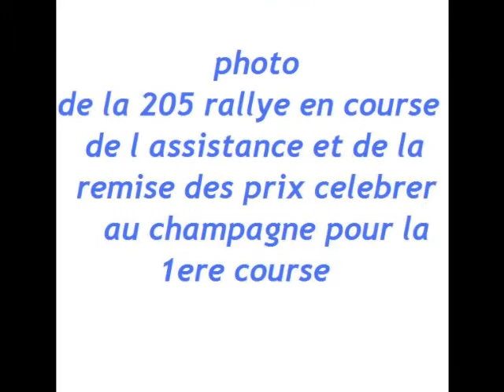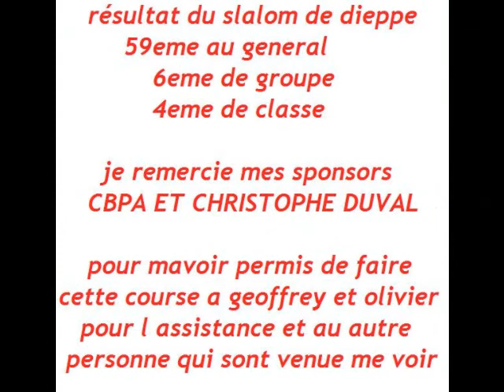ma 205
rallye